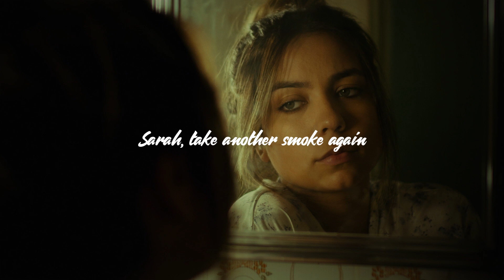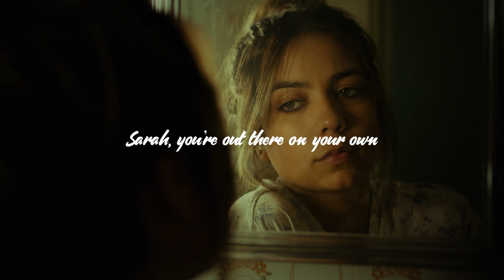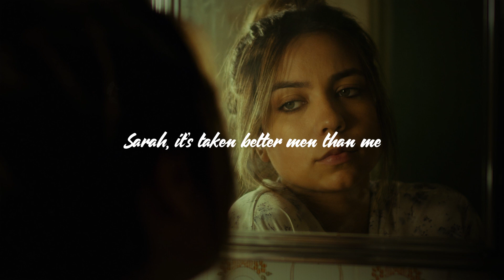Xavier Collins - Sarah (Lyrics)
Lyrics:

Sarah, take another smoke again
Blame it on a failing friend - who never came home
Sarah, you’re dying on your own
Pick up the telephone
You waiting for the ring
Sarah, I don’t wanna know
I’m sure that in your mind again
The sun has turned to snow
Well time and time again
The walls are closing in
But I don’t need a friend
Just somewhere to begin
Sarah don’t you know
Sarah, you’re out there on your own
The winds of change have blown again
And left you in the cold
Sarah, the lies you wouldn’t own
Have made a better man of me
And turned my blood to stone
Yeh, Sarah don’t you know
Sarah, it’s taken better men than me
To wait until eternity
And never come home
But, Sarah don’t you know